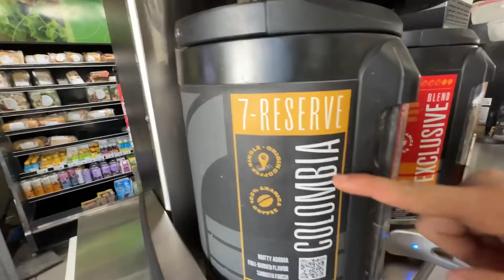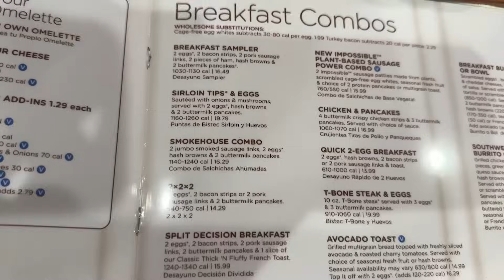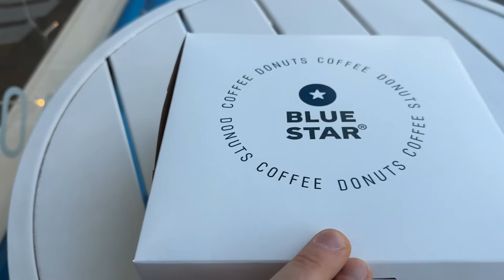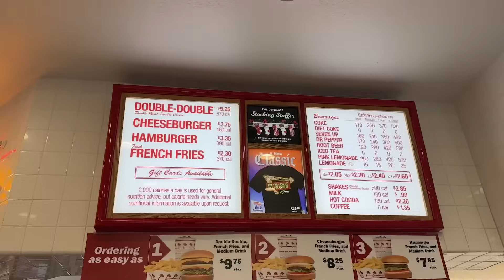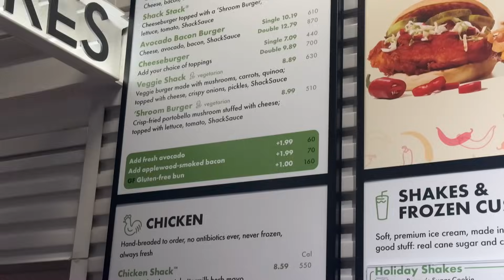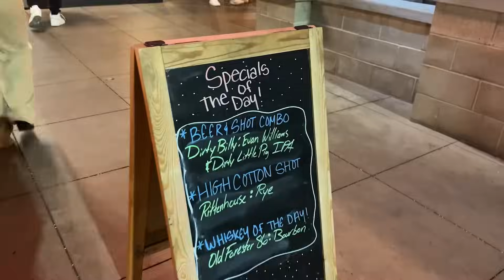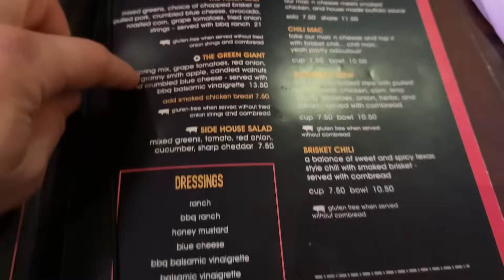MANGIO 24H COME UN AMERICANO A LOS ANGELES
Siamo appena arrivati a Los Angeles, ma già ci stiamo dando alla pazza gioia ✨

Avete posti da consigliarci ? Scrivetelo qui sotto nei commenti 🔥

Raf & Cate ❤️